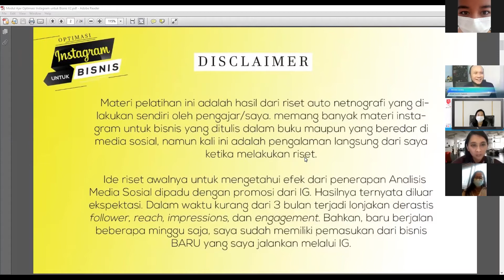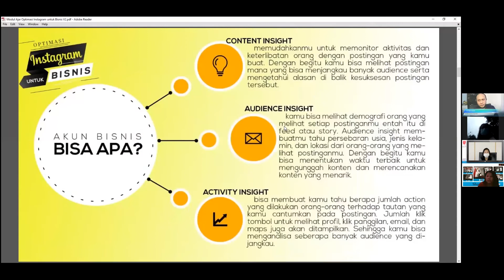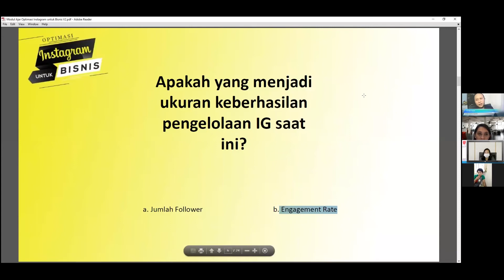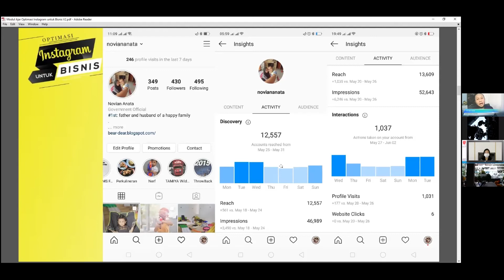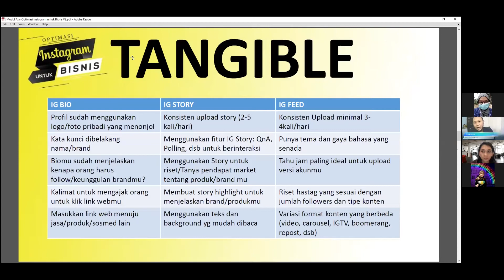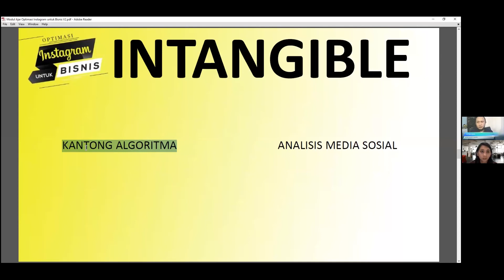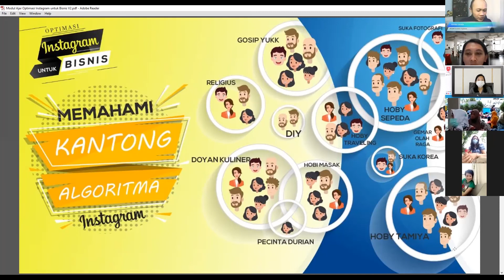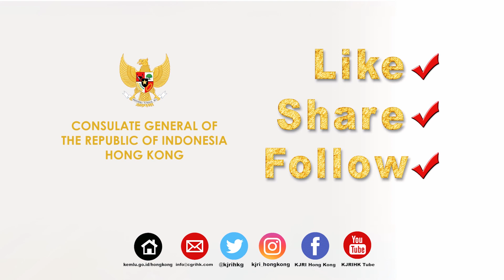Instagram untuk Bisnis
KJRI Hong Kong bekerjasama dengan Balai Pengembangan SDM dan Penelitian Kominfo Yogyakarta akan menyelenggarakan serial online workshop seputar pemanfaatan Teknologi Informasi dan Komunikasi (TIK) dalam wirausaha.